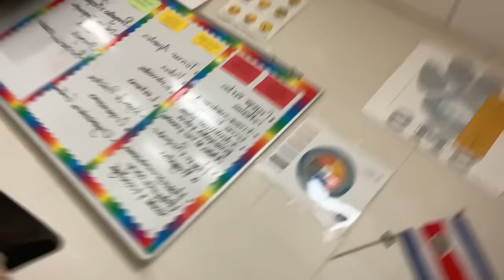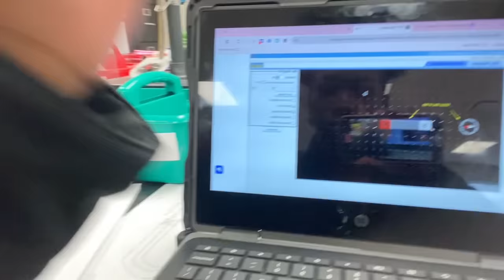*SCHOOL VLOG* TODAY WAS CRAZY‼️‼️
come with me to go to school today, today was hectic/too much drama lol…